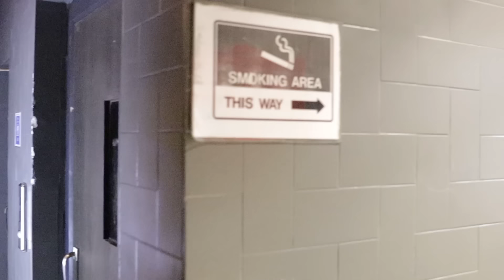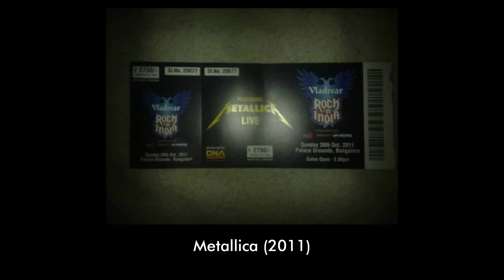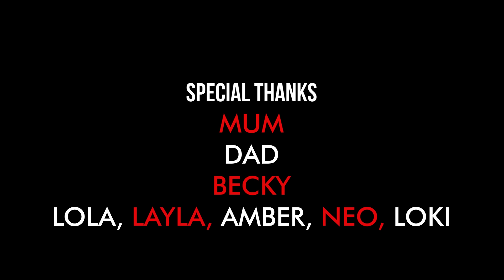Shadows (A Stand-up Comedy Special by Daniel Fernandes)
This is my first stand-up special, filmed in front of a live audience at Above The Habitat, Mumbai.

PAY-AS-YOU-LIKE
I've received a lot of messages asking me why I chose to release my special for free on my YouTube channel instead of a paid subscription platform like Netflix or Amazon Prime. Well it's not necessarily "free". With this show, I was presented with an opportunity to try something different - take the product directly to the fans and let them decide what it is worth. You can pay pretty much whatever you want, or not at all. Cheers!

To get updates about my work and live shows, follow me and on Instagram (@absolutelydanny)